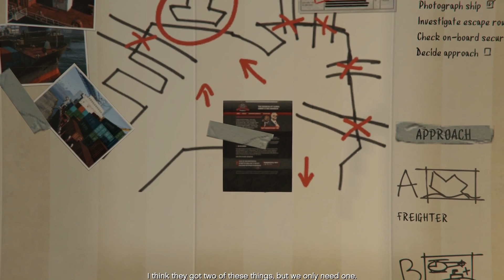Grand Theft Auto V - Deutsch / German Let's Play - 08 - By the Books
[Deutsch / German Let's Play Series] ForceCom takes control over Michael, Trevor and Franklin and enjoys living in the different Counties of San Andreas in 'Grand Theft Auto V' (GTA5)